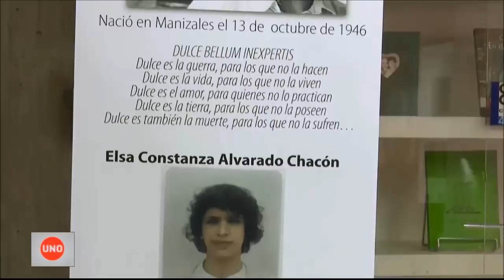Luego de cumplir condena en EE UU , investigarán a general Santoyo por la desaparición de dos lídere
Otro colombiano que fue deportado esta semana después de cumplir una condena por lavado de activos en Estados Unidos, fue el general en retiro de la Policía, Mauricio Santoyo, exjefe de seguridad del expresidente Uribe. La justicia colombiana lo capturó de inmediato, por estar vinculado a un proceso por la desaparición de dos defensores de derechos humanos.